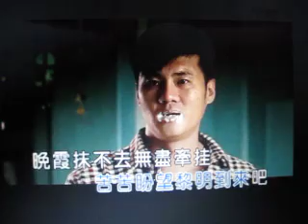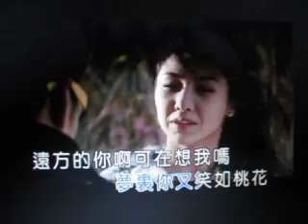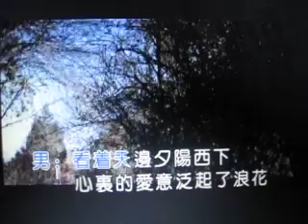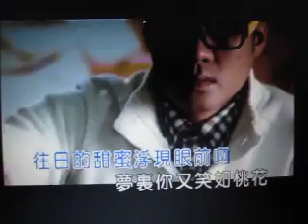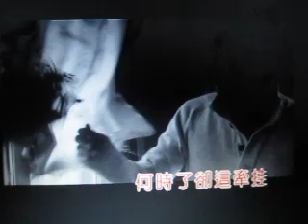何时了却这牵挂【WB】（甫人-望海高歌）20171107